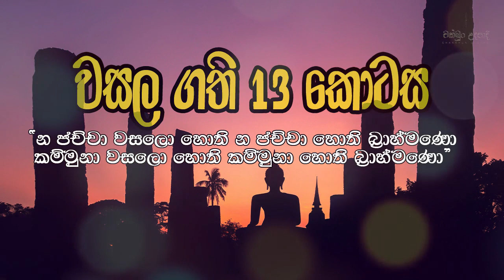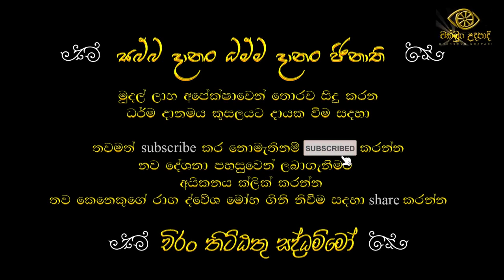වසල සූත්‍රය විශේෂ විග්‍රහය 13 කොටස | හඳපාන්ගොඩ නිවාතාප හිමි | චක්ඛුං උදපාදි